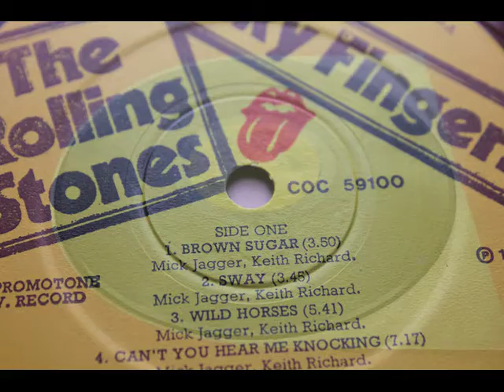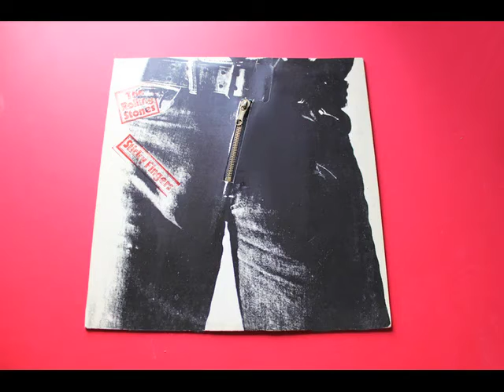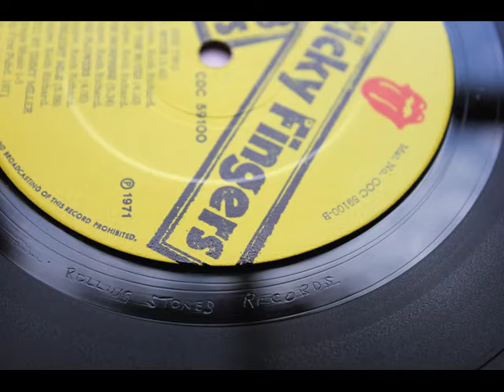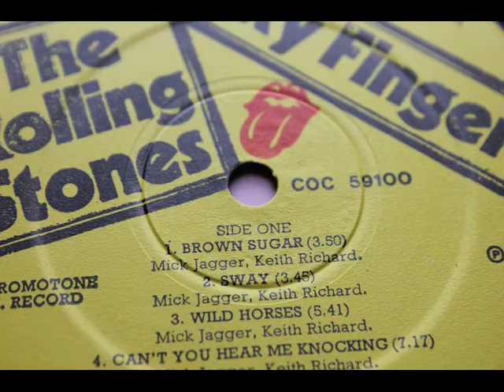Rolling Stones Sticky Fingers 1st UK Press Large Pan Zip Vinyl Recording: Sway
Rolling Stones Sticky Fingers 1st UK Press Large Pan Zip Vinyl Recording: Sway: Actual recording from the vinyl.

Please support and buy my E.P.